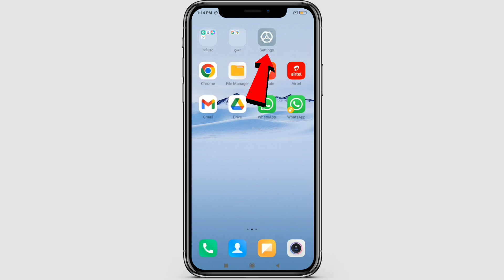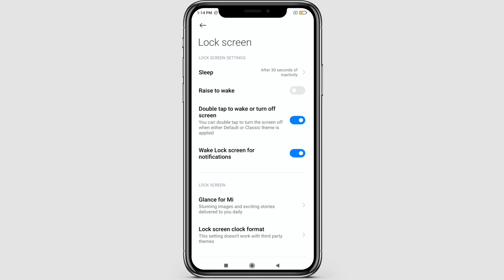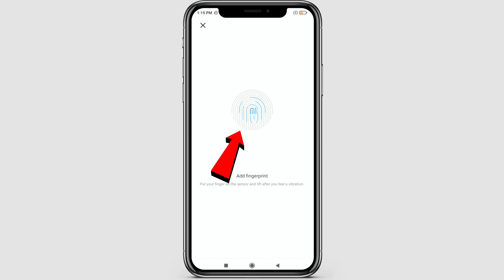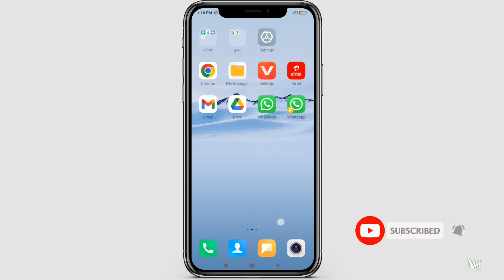किसी भी मोबाइल में फिंगर लॉक कैसे लगाए | Fingerprint Lock Kaise Lagaye | finger lock kaise lagaen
About video :-  ?